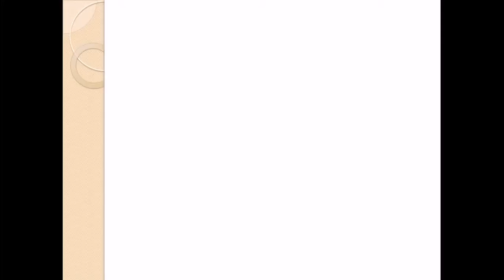4.2. Gripe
La gripe es una enfermedad causada por virus, más intensa que el resfriado, ya que además del cansancio, estornudos, mucosidad e irritación de garganta, suele ir acompañada de dolores musculares, escalofríos y fiebre. No hay tratamiento curativo, salvo analgésicos para aliviar los síntomas y remite por si sola al cabo de varios días.